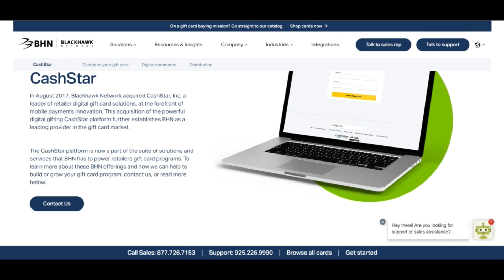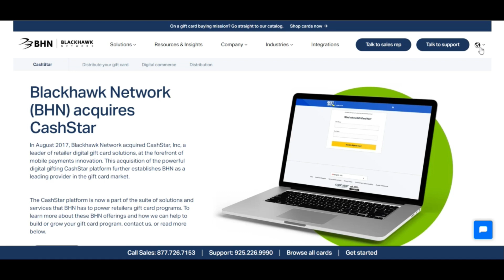Cashstar Reviews ( Feb 24 ) Legit Or Another Scam ? ! Cashstar ! Cashstar Com Reviews ! Cashstar.Com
Cashstar Reviews ( Feb 24 ) Legit Or Another Scam ? ! Cashstar ! Cashstar Com Reviews ! Cashstar.Com Reviews

blackhawknetwork.com is unbelievably most probably not a fraud but legit and liable.

Our algorithm gave the assessment of blackhawknetwork.com a comparatively exceptional score. We now have based this rating on the information we were being able to collect regarding the internet site on-line including the nation whereby the web site is hosted, if an SSL certification is used and thoughts found out on other Web sites.